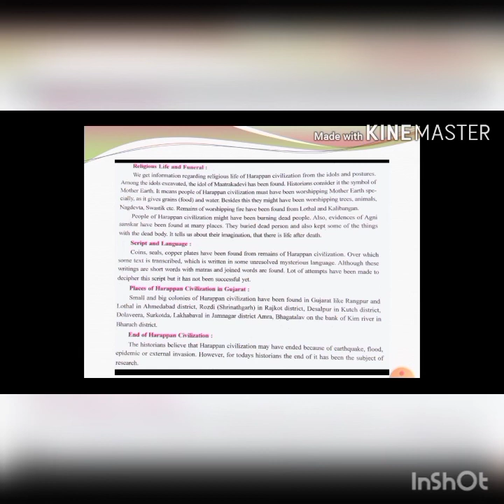Social science chapter 3 standard 6 part - 4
Explained by Edward desouza